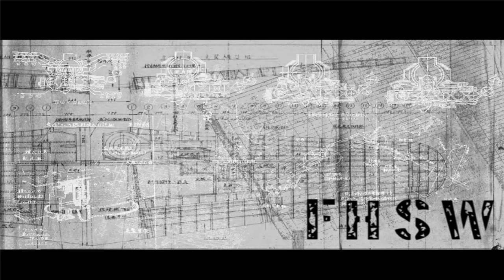bf fhsw playing on th type 96 howitzer and more on this Sunday night with many maps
I am using keywords  in my description  to optimise for Google Search  too hopefully result
 in more people seeing this game  so that's why I have the weird titles

The Type 96 15 cm howitzer (九六式十五糎榴弾砲, Kyūroku-shiki Jyūgo-senchi Ryūdanhō) was a 149.1 mm calibre howitzer used by the Imperial Japanese Army during World War II. It was intended to replace the Type 4 15 cm howitzer in front line combat units from 1937, although it fired the same ammunition.[2] The Type 96 designation was given to this gun as it was accepted in the year 2596 of the Japanese calendar (1936).[3]

game played on 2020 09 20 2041 maps are
0:00 fht dinant 1940
11:12 Desert Rose 1942
45:10 Simusyu To 1945
1:19:15  Trois Ponts 1944
2:02:50  The Nebelwerfer Hunt 1944
2:36:25  Desert Hill
3:15:59  fht operation longcloth 1943
 Sadly I didn't record  the entire round  because my hard drive was full.
  the 4K recording is 122gb big  just below the YouTube size for uploading

This is my twitch channel I regularly stream on it.

the  fhsw discord channel  i am E-3 on there :)

playing battlefield 1942 in 4k in 2020

 fhsw = no premium,  no grinding,   no  unlocks, no buy advantage, just have fun

 I am part of the  LFG  content creator team
 please help them  in there  mission  by joining there wonderful community

(LFG mission is to connect LGBT+ individuals in safe communities across the world while
also providing much needed resources and education along with personal and
professional growth opportunities.)